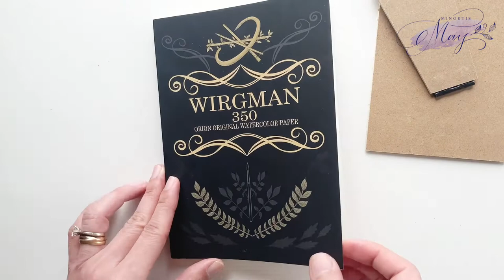8 Colourful Delicate Botanical Watercolour + Foil Art | Relax Video | Happy Craft | Heat Foil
In this video, I'll show you how I make these pop-up delicate flowers. It's relaxing and soothing to create this, come join me and have a great start of the day.

MATERIAL USED:

Paper : Wirgman 350 Orion Original Watercolor Paper/Bockingford Oil pad
Masking Fluid : Schmincke Aqua Masking Fluid
Watercolour : Schmincke
Gold paint : Finetec Coliro Pearlcolor - Arabic Gold
Mini palette : Etchr 19 wells.
Coloured Pen :  Stabilo Pen Fibre Tip Pen Set
Pen:  Foil Quill Freestyle Pen - fine
Foil : Foil Quill Heat Activated Foil - Rose Gold
Brush : 2 Winsor & Newton Galeria Round, 8 Giorgione Artist Brush Round
Others : plastic cling film, scissors, palomino blackwing nature pencil, double sided foam tape.